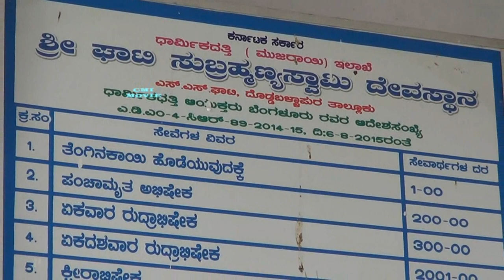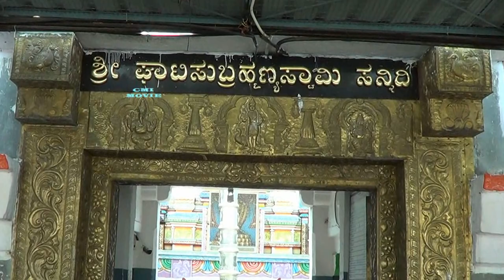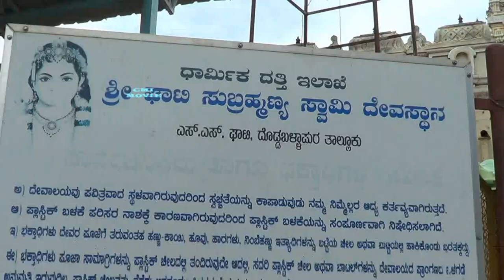Ghati Subramanya Temple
Shri Ghati Subrahmanya is one of the must visit tourist place and Lord Subrahmanya’s temple near Bangalore located near Dodadaballapur of Bangalore Rural District. Ghati Subrahmanya is around 60kms from Bangalore. The temple is belongs to Lord Subrahmanya and Lord Lakshmi Narasimha and in history of the temple says that the idol of Shri Subrahmanya is self originated. The unique of this temple is Sri Subrahmanya is facing east and Sri Lakshmi Narasimha is facing west, in a single view image, once can have Darshan of Lord Narasimha through a mirror placed rear side. It is a Sri Subrahmanya’s temple and very much similar with the Kukke Subrahmanya temple near Mangalore. In this temple, you find him in the “Naga” avathar and all the ‘Sarpa (snake) dosha’ related poojas are medical marijuana card performed here. This temple is attracting thousand together visitors, devotees and many people for its uniqueness. Brahmarathotsava also will take place on the day of Pushya shudda shasti narasimha jayanti. This is main festival celebration of the temple. Marriage functions are also held in this temple. Free Lunch also be provided for devotees who visit the temple. Local transportation is available from Doddaballapur to Ghati Subrahmanya